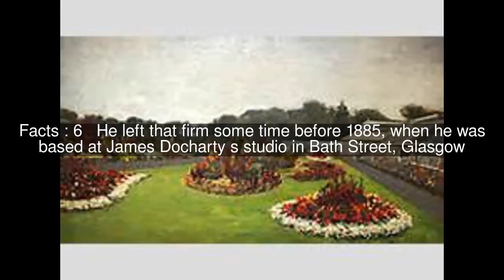Alexander Brownlie Docharty Top #7 Facts